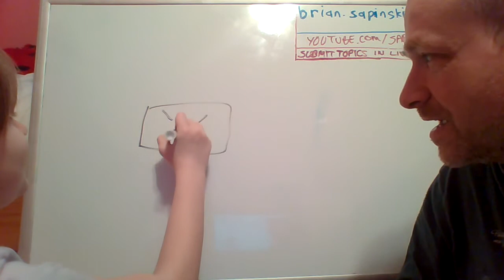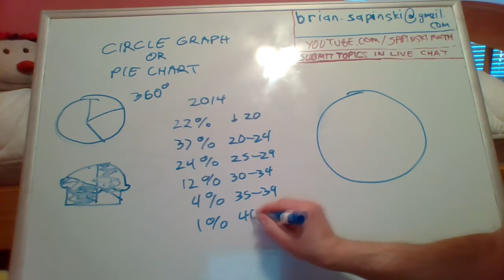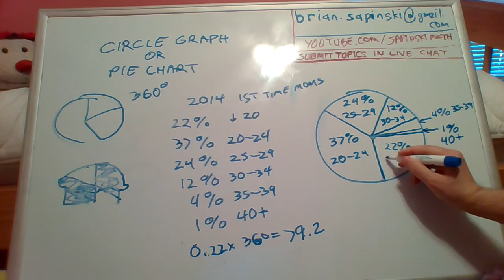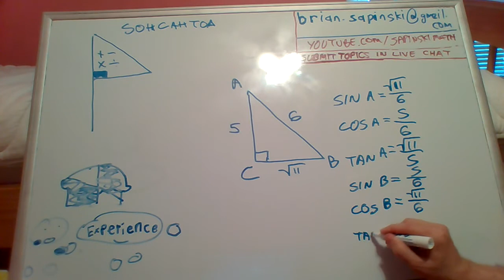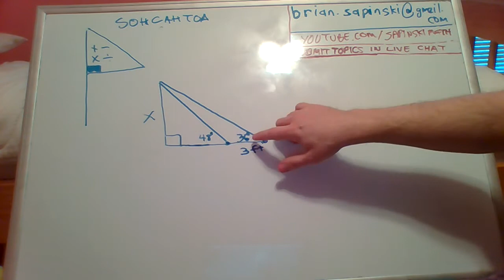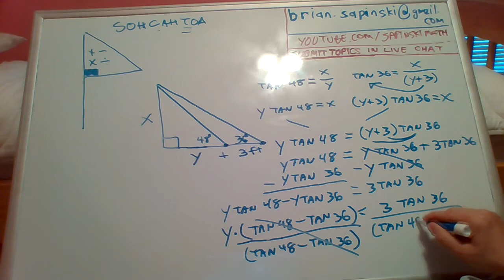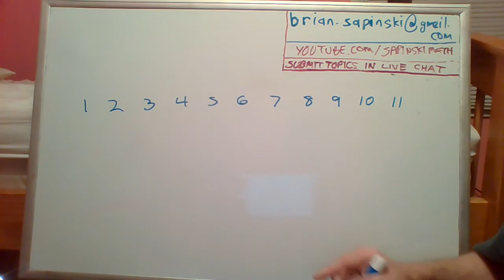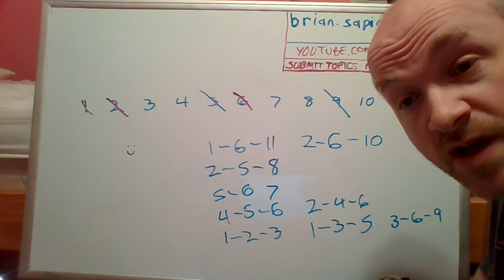Math Distance Learning Livestream Week 8: 05/08/2020 (RELOAD)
(RE-RECORDED to replace the footage lost and unwatchable from the original livestream on the date shown. Please enjoy everything here in a proper viewable environment.)

Welcome to this Mother's Day Fun & Games Friday edition of our special series of live and unscripted math exercises and lessons, all chosen by you, the viewers, to help you with your Distance Learning math assignments.

The following topics were discussed in this broadcast:
0:02:20: Creating Circle Graphs - SPECIAL MOTHER'S DAY VERSION
0:15:50: Creating Trigonometric Ratios
0:21:30: Rationalizing Denominators
0:25:20: Creating & Solving Trigonometric Equations
0:28:00: Solving trigonometric equations within overlapping triangles
0:38:40: GAME TIME: "3 IS A NO" - A simple strategy game where you DON'T want to be the one to make three in a row (with TWO modes of play!)

If you would like to participate and receive help with your math, join us LIVE @ 2PM EDT on Tuesdays & Fridays from now for as long as this journey lasts for.

Stay safe & healthy, and spread the word to anyone who can benefit from this.